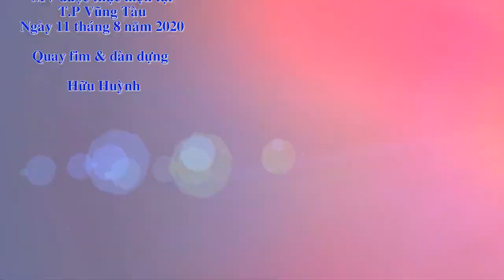LỜI XA TỪ BIỂN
Nhạc và lời -Va7n Cường - Hữu Huỳnh
Ca sỹ Jpsep Quang Thắng
Diễn viên  Tống Thị Huệ
Ca khúc này được phát trên sóng FM đài tp HCM. MV ekip thực hiện tại Tp Vũng Tàu Mời các bạn đón xem nhé